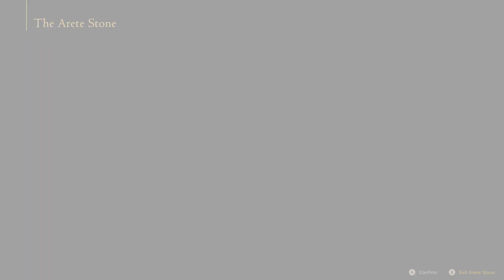FINAL FANTASY XVI - Clive Memimpin Para Bearer & Melawan Monster Ahriman Part 8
The first fully fledged Action RPG in the mainline Final Fantasy series.

An epic dark fantasy world where the fate of the land is decided by the mighty Eikons and the Dominants who wield them. This is the tale of Clive Rosfield, a warrior granted the title “First Shield of Rosaria” and sworn to protect his younger brother Joshua, the dominant of the Phoenix. Before long, Clive will be caught up in a great tragedy and swear revenge on the Dark Eikon Ifrit, a mysterious entity that brings calamity in its wake.